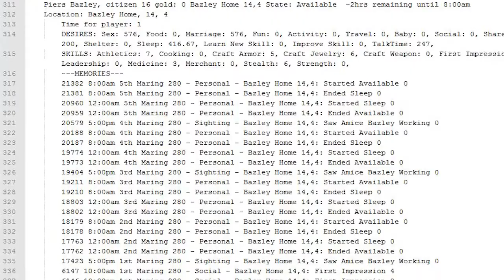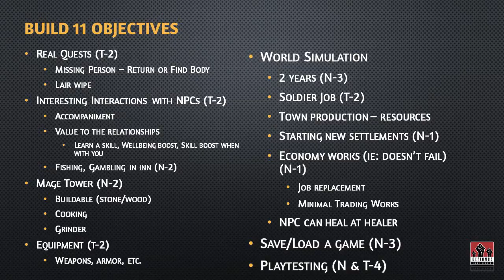Update #52: Road to Build 11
We're real close.  So we made a short list of the core features we are focused on publishing in Build 11.  Do our objectives line up with your expectations?